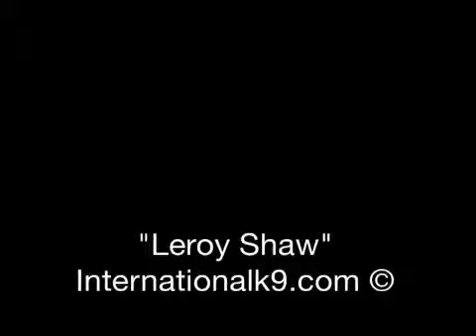Leroy Shaw (service dog)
After months of training summer finally gets to take Leroy home and enjoy having her new service dog go with her everywhere she goes!